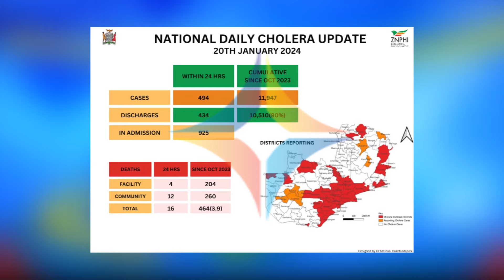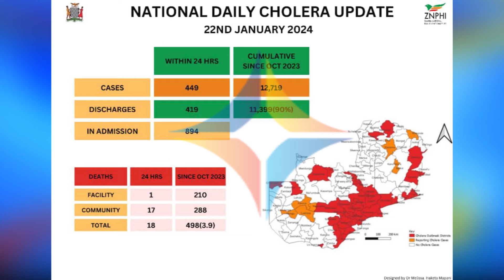Diamond Insight: Cholera Vaccine Misconceptions in Zambia